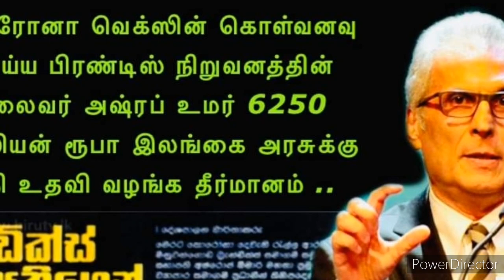இலங்கையின் இன்றைய செய்திக்குறிப்புகள் 10.01.2021***